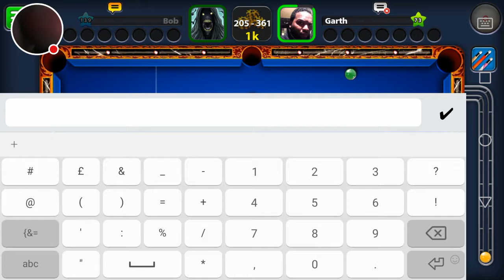Garths got the fury cue